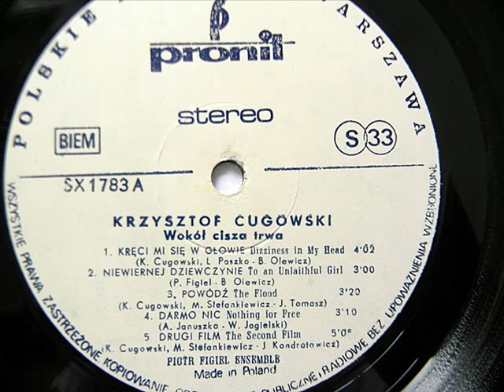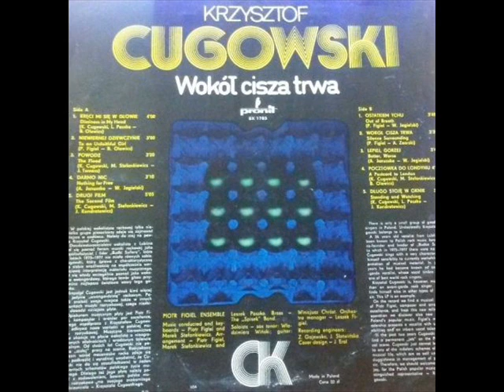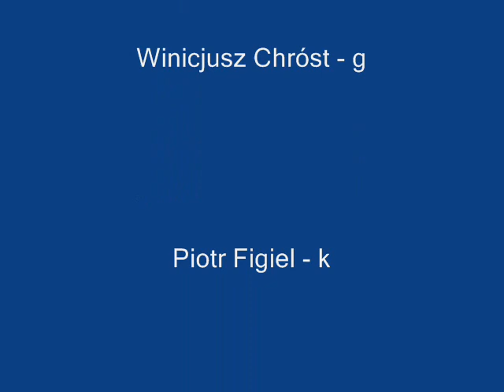Krzysztof Cugowski i Piotr Figiel Ensemble - Powódź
Po rozstaniu się z Budką Suflera z końcem 1977 r., kariera muzyczna jej dotychczasowego frontmana Krzysztofa Cugowskiego nie potoczyła się tak, jakby sobie wyobrażał. Choć bowiem związał się wówczas artystycznie z genialną super-grupą Spisek i znakomitym w lansowaniu kolejnych pop-przebojów Piotrem Figlem, efekt tej współpracy uwieczniony na wydanej w 1979 r. płycie „Wokół cisza trwa” na pewno nie zachwyca. Dla publiczności będącej pod wrażeniem muzycznych poszukiwań spod znaku BS, utwory tam zawarte to muzyczne bezdroża - choć po latach i tak ciekawią, wszak to przecież bardzo popularny wówczas funk w czystej postaci – a i próby znakomitej.

muzyka - Krzysztof Cugowski i Marek Stefankiewicz, tekst – Jan Tomasz

LP: Krzysztof Cugowski i Piotr Figiel Ensemble „Wokół cisza trwa” - Pronit SX 1783

Nie posiadam żadnych praw do utworów muzycznych oraz zdjęć wykorzystanych w tym filmie. W razie zastrzeżeń twórców i wydawcy film zostanie usunięty.